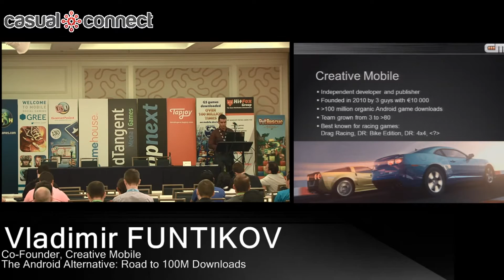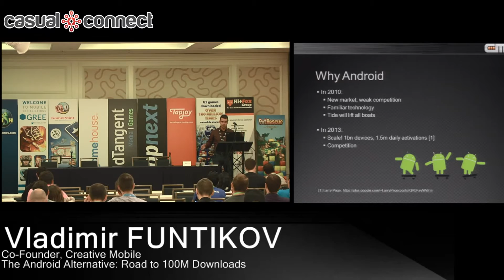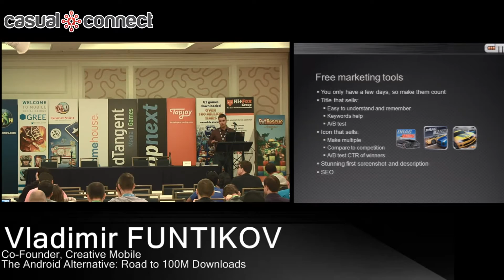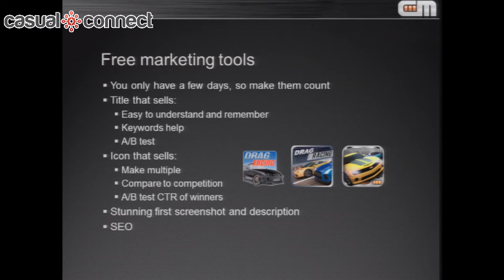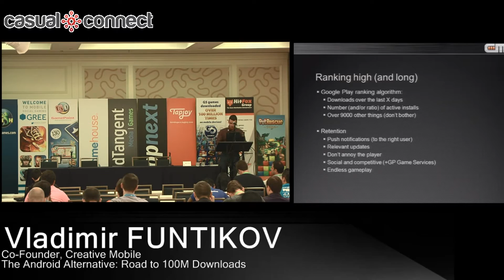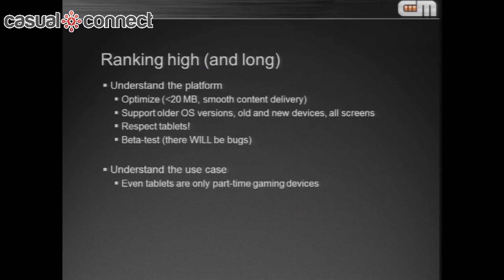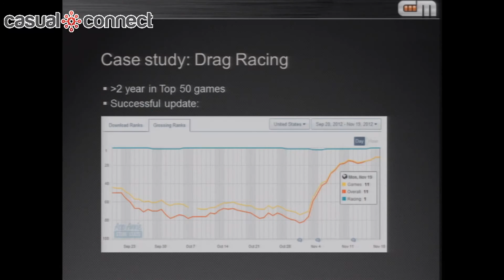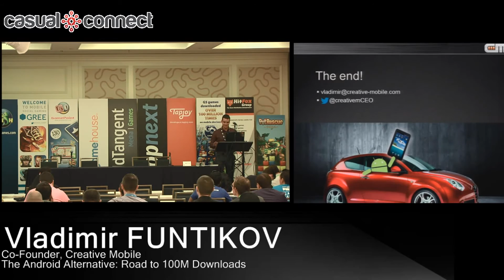The Android Alternative: Road to 100M Downloads | Vladimir FUNTIKOV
Android Publishing - how simple games can win out over big-budget blockbusters. Our biggest title has over 80M players on Google Play and 10-20M on 3rd-party stores without a single dollar spent on user acquisition. This session will talk about how an indie with no money can do this even now (Hill Climb example). Then maybe expand into what happens next and the kind of problems and choices a tiny team with a successful product faces (brand development vs. diversification, copycats, converting traffic into revenue, etc).